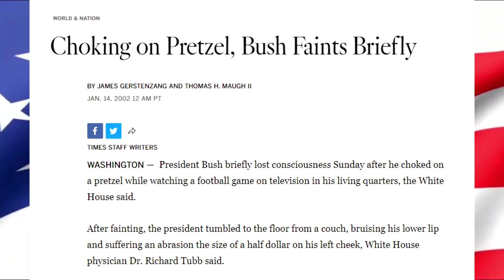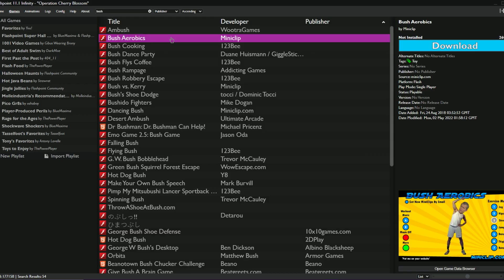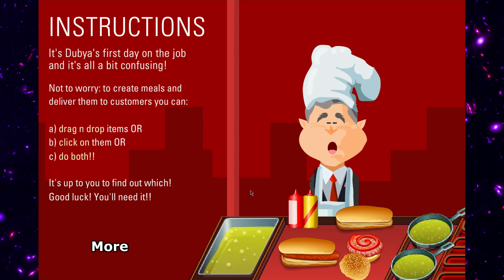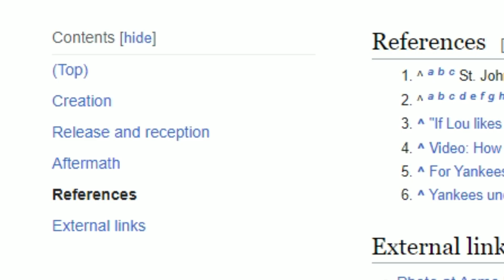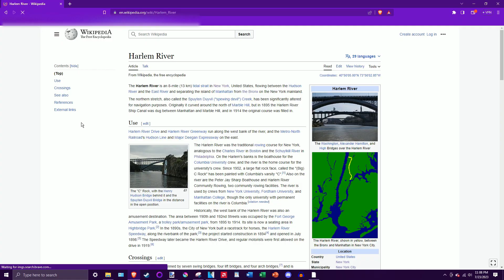Hot Dog Bush: The Strangest Flash Game I've ever Played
George W. Bush: 43rd President of the United States is a man known for many things, but what most people don't know is that he was the star of an obscure Flash game from the 2000s known as Hot Dog Bush, a game for some reason, I know exists. This video will go over the game and document my struggles in attempting to complete it.